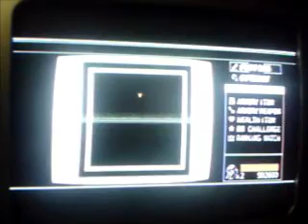lets play MadWorld (blind) part 35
Look Pimpin.